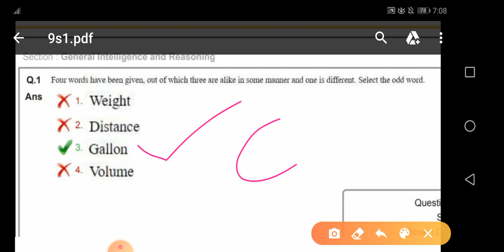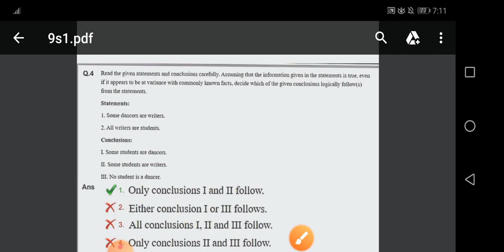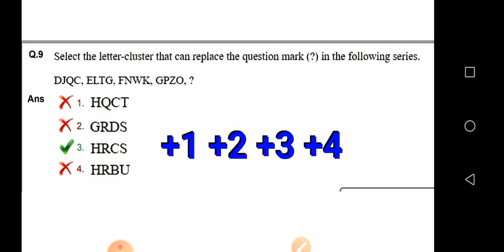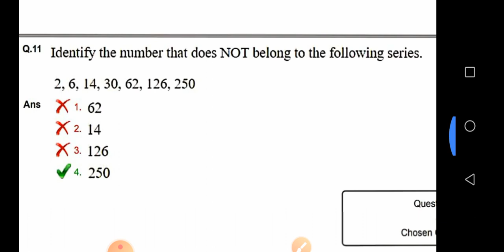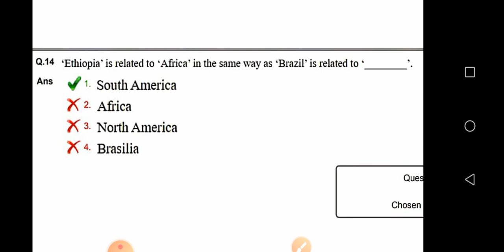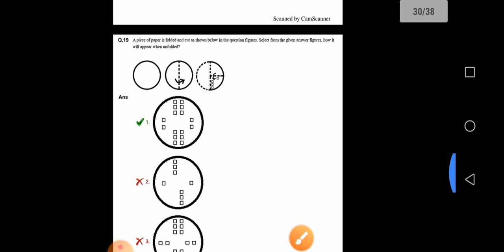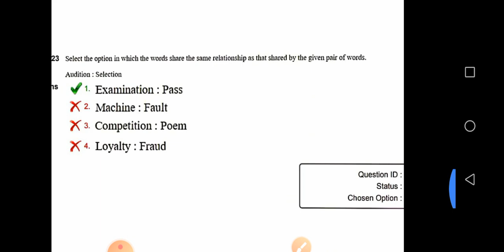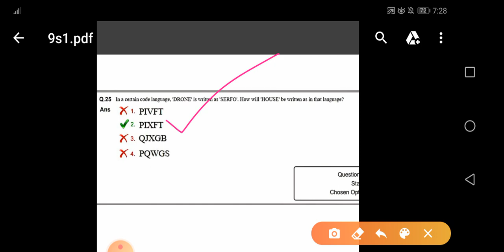SSC CGL (2019-20)-REASONING-09 March 2020-Shift 1-Full Previous Year Paper Solution// By Swetha Mam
SSC CGL REASONING FULLY SOLVED PAPER WITH SOLUTION PDF 09 March 2020-Shift 1 BY Swetha Mam(Qualified JPO, Certified Memory Trainer).

Full paper Discussion with tricks and short methods.
Most important for SSC 2020.